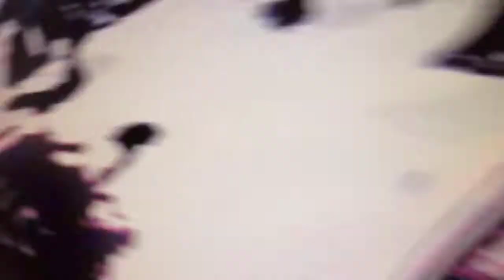PSYCHEDELIC DAVID BOWIE & ZataR